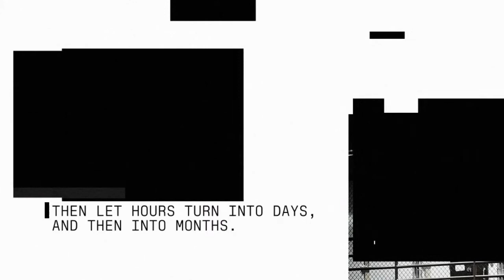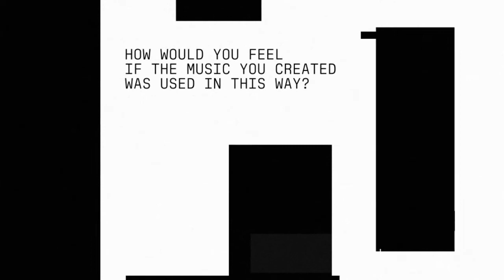zero dB [against music torture]